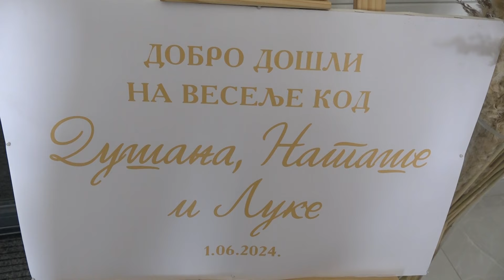Vencanje Natasa i Dusan 1 deo Glamur Obrenovac